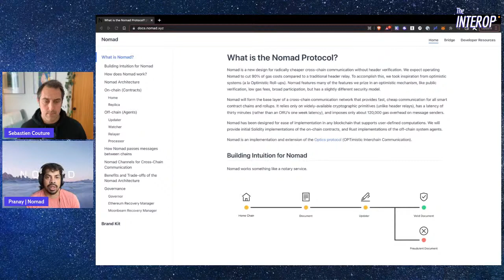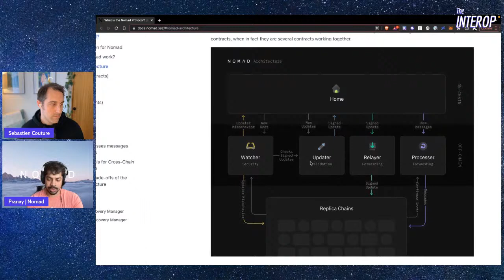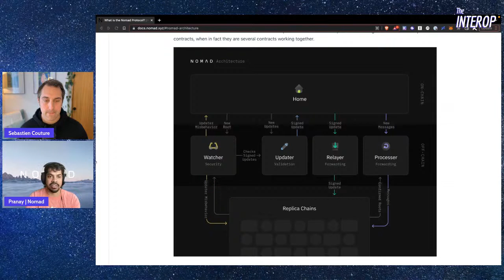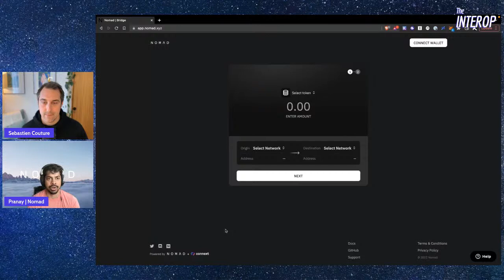Optimistic Cross-Chain Bridging with Pranay Mohan of Nomad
Pranay Mohan of Nomad joins me to explain how the protocol works and the opportunity for truly cross-chain applications.

00:00:00 Intro and Pranay's background
00:06:00 The challenges of the Interchain vision
00:11:56 Semantics of blockchain interoperability
00:18:40 Nomad's architecture
00:27:00 Nomad contracts
00:28:45 Transaction finality
00:30:10 Nomad transaction example
00:34:45 Future of cross-chain apps
00:42:30 Incentivization mechanisms
00:48:30 Nomad trade-offs
00:51:03 Nomad SDK and Xapps
00:55:10 Deploying Xapps
00:59:37 IBC and EVM compatibility
01:06:46 Nomad in the EVM ecosystem
01:11:10 How to build on Nomad